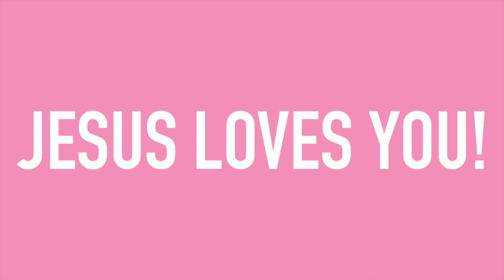Q&A| ENGAGED, RELATIONSHIPS, BUSINESS, OVERCOMING DEPRESSION, SEX, FAITH, BEING SAVED| AYSIA DANAE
Hey Everybody! Today I Will Be Answering Your Questions That You Have Been Asking. These Questions Are On Relationships, Being A Business Woman, Overcoming Depression, Sex, Drugs, Faith, And Being Saved! I Hope That You Enjoy!

Jesus Loves You! And I Love You Too!